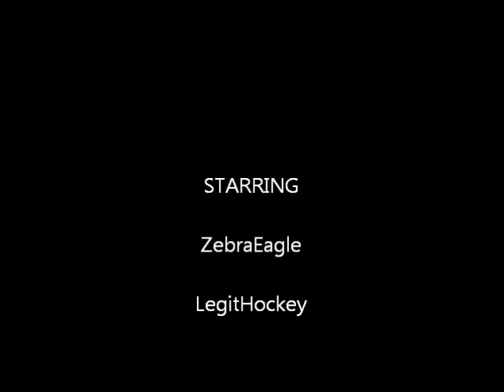Minecraft Lets Play: Zebra and Legithockey Part 1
ZebraEagle and LegitHockey Starting a new survival series!
 legit hockey was having issues.

Texture Pack is HB Photo Realism 64x64